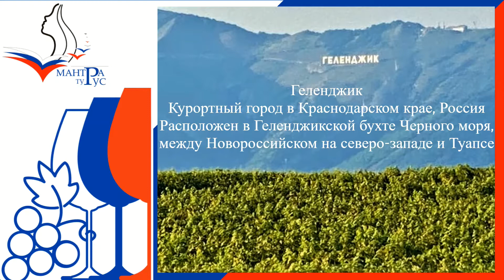Chateau De Talu_R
Chateau De Talu